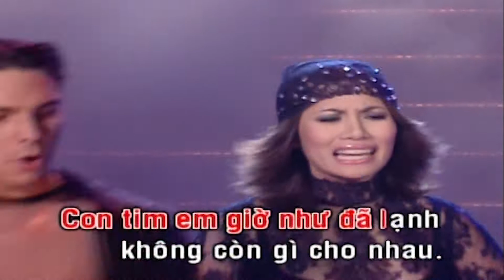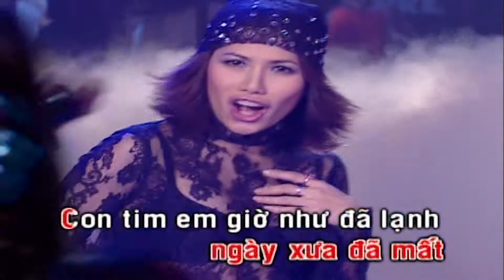Giả Dối Karaoke Tone Nữ | Asia Karaoke Beat Chuẩn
Tác phẩm: Giả Dối Karaoke Tone Nữ | Asia Karaoke Beat Chuẩn